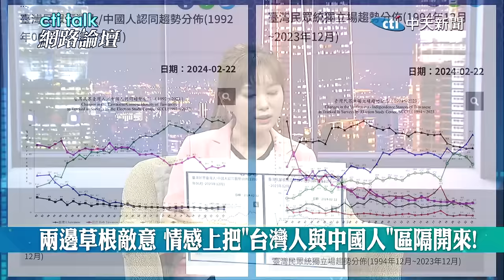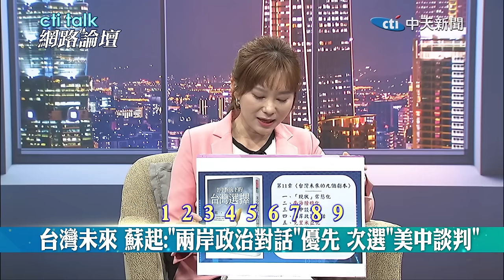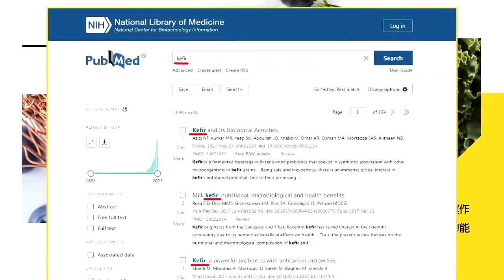【cti talk網路論壇】美中對抗 2027年台灣"生死存亡" 專訪蘇起 洪淑芬主持精彩完整全程ep9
主持人：洪淑芬
節目來賓：前國安會祕書長 蘇起